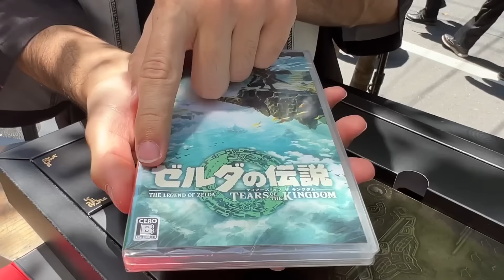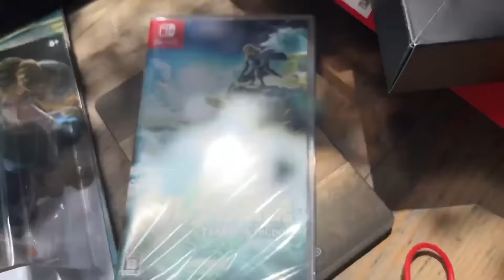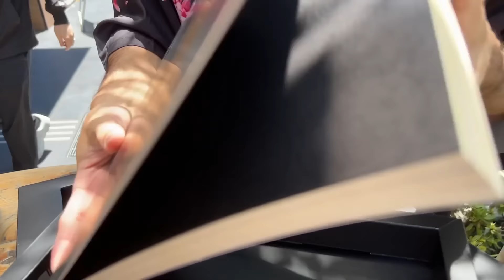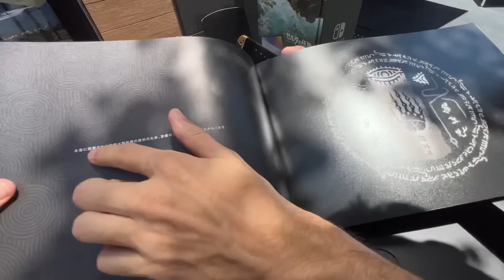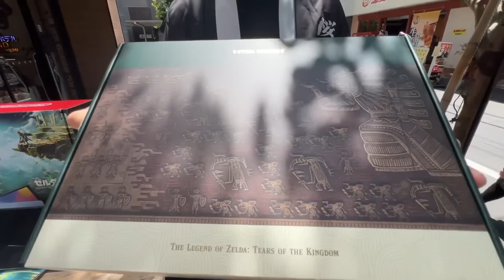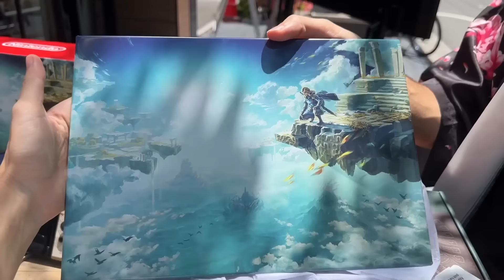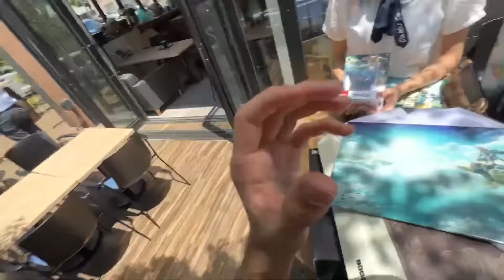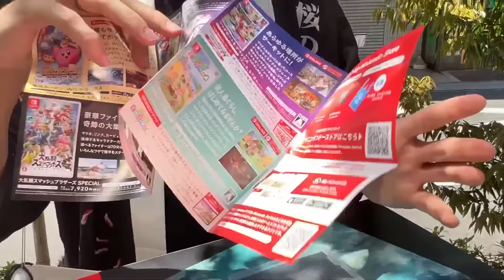Absolutamente LINDA! Unboxing da Collectors Edition de Zelda Tears of the Kingdom nas ruas do Japão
🧔🏻‍♀️🕹 Pereira Retrogames - Retro Games, Manutenção, Nintendo Switch, Gameboy e Coleção!
 - Rua Barao de Itapetininga, 275 - Sala 5B
(Nova endereço, loja bem maior! Pertíssimo da antiga na Santa Ifigênia)
Sao Paulo/SP

Amigos, conseguimos a edição de colecionador de Zelda Tears of the Kingdom e vamos fazer o unboxing dessa edição lindíssima pra vocês! Espero que gostem!

Garanta o seu aqui Zelda Tears of the Kingdom:
- Switch OLED de Zelda
- Pro Controller

Lançamento dia 31/05

➯ ///MEU PODCAST
- UP - Um dos maiores casts gamers do Brasil ( 🏆Prêmio Cubo de Ouro 2021 e 2022)

Rodrigo Coelho
Complemento: METRÔ CLIQRET INENVB
Bairro: Cidade Nova
Cidade: Rio de Janeiro
Estado: RJ
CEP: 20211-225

00:00 Pereira Retrogames
00:58 Inicio
02:28 Começando o unboxing
02:25 Mídia física
03:28 Steelbook
04:39 Pins
06:49 Art book
10:43 Steel Poster
13:09 Apoie o canal
14:35 Abrindo a mídia física
16:15 Lambendo o cartucho
17:25 Finalização